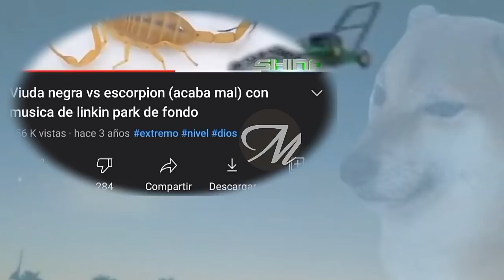¿Por qué escribimos www?